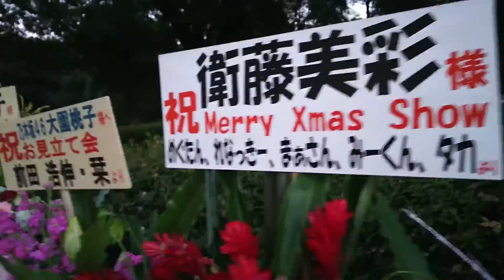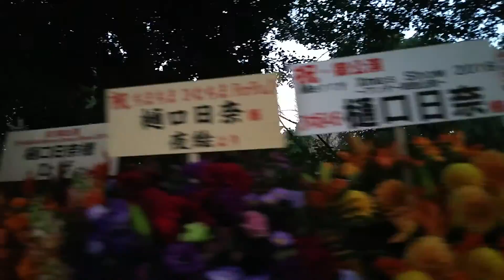2016.12.6 乃木坂46 Merry Christmas Show 2016@日本武道館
ファンからのお花です。